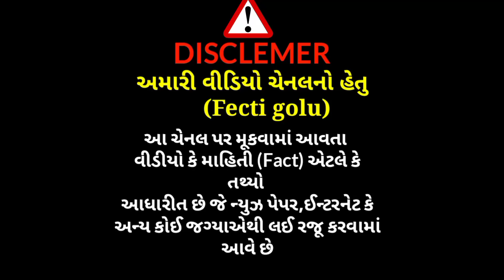સજીવ ખેતી @ફેકટી ગોલુ સિકકીમ /factigolu @organic farmig by @facti golu kheti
aa video fact mahiti mate j se
no copirity esuj
factigolu @factsgolu gujarati tathyo
@sikim about organic farming